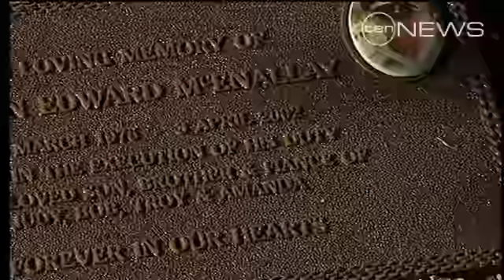Mandatory Life Sentences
The government cracks down on police killers.